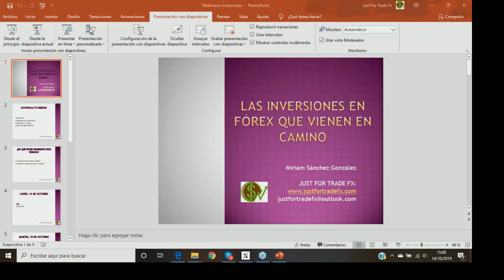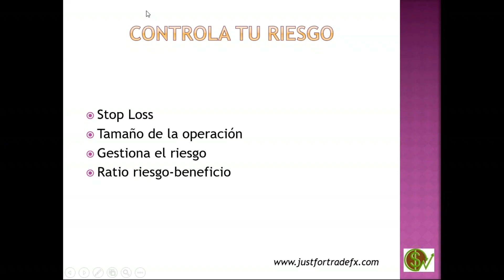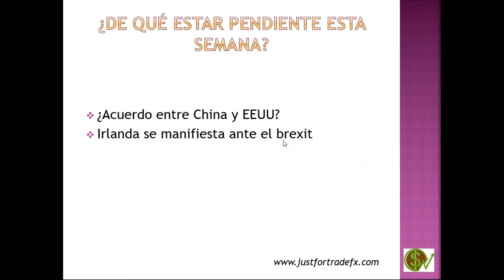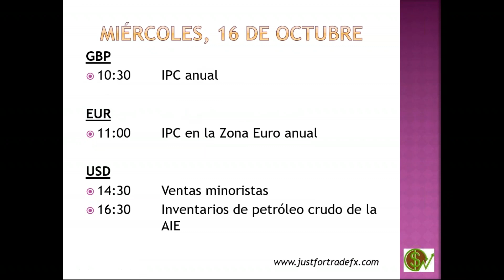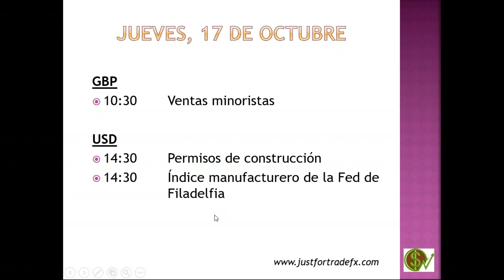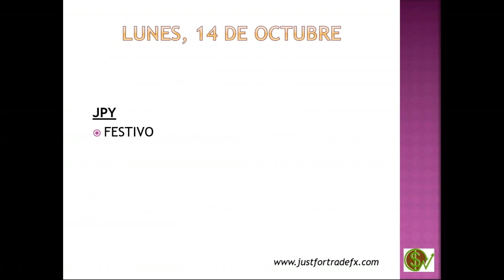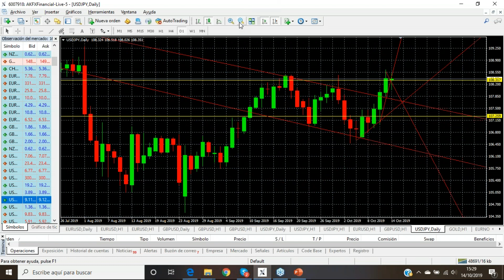14-10-2019 Inversiones más rentables en Fórex de esta semana con Miriam Sanchez